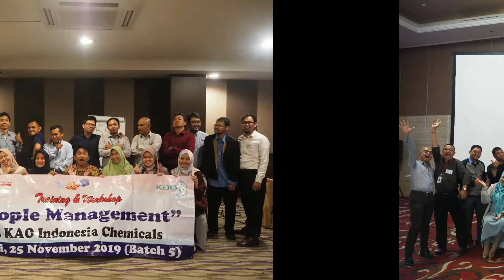Training NLP - Integrasi NLP VAKOG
Informasi Training Public or Inhouse Training
Hubungi Johnson Indonesia Training Provider  (Since 2002)

- Daftar Serial Training Johnson Alvonco -

Silahkan saksikan Serial Video-Video Training Terlengkap di Indonesia di Channel Youtube Johnson Alvonco yang sangat dibutuhkan yang dapat mendukung peningkatan kompetensi Para Professional dan Entrepreneur di Indonesia.

Serial Training Supply Chain Management (SCM).